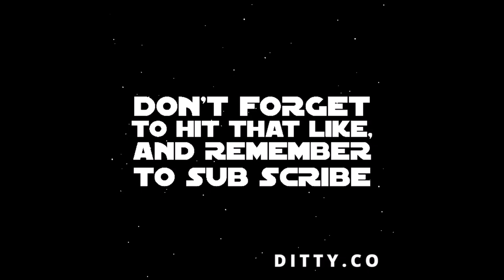Skyrim Requiem: Ep12. A Typical Day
Skyrim was never much of an RPG right?  Well fuck that, now it's the ultimate RPG... well at least it's much more of an RPG with the harshness of Dark Souls which is for pussies.

True Vision ENB
aMidianBorn Textures
Audio Overhaul
Book Covers
Campfire
Deadly Mutilation
Fire and Ice Overhaul
Frostfall
Guard Dialogue Overhaul
Immersive Citizens
Immersive College of Winterhold
Immersive Patrols
Immersive Spells and Lights
Inconsequential NPCs
Inigo
Interesting NPCs
Jaggersfeld
Loot and Degradation
Real Clouds
Realistic Smoke and Embers
Realistic Water Two
Reflection
Requiem
Rustic Clothing
Skyrim HD 2K
Superior Rock
Touring Carriages
Training Dummies provide XP
True Storms
Two Rings
Unique Uniques
Your Market Stall
enhanced Blood Textures
Solstheim Music in Skyrim
Daggerfall Remastered Music
Quick Loot